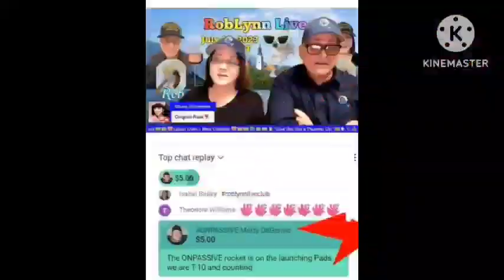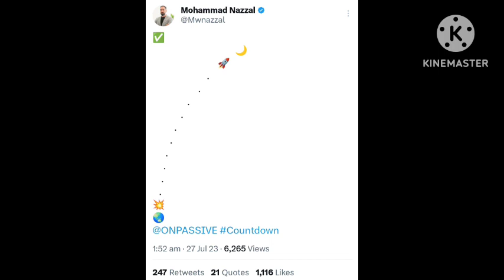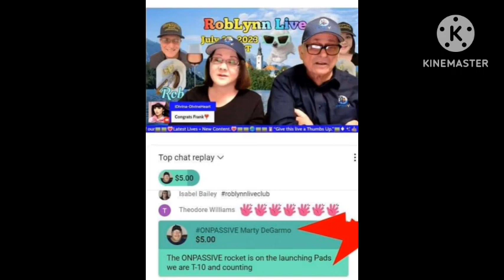ONPASSIVE ROCKET IS ON THE LAUNCHING PAD NOW - MARTY SIR || 10, 9 ,8 ,7....